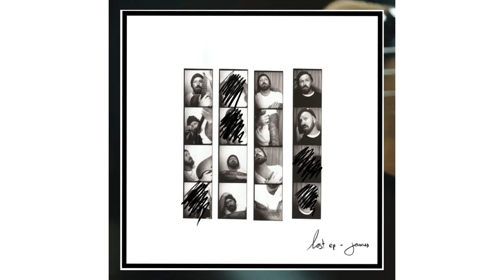James Gillespie - Him.Her. - Live from Hackney Coffee Co.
James Gillespie - Him.Her.

I'm going on tour! 🤟🏻

October 12th 2021 - New York - Mercury Lounge
October 14th 2021 - Los Angeles - Hotel Cafe
March 23rd 2022 - Aberdeen - Tunnels
March 24th 2022 - Edinburgh - Cabaret Voltaire
March 26th 2022 - Manchester - Deaf Institute
March 27th 2022 - Birmingham - The Actress & Bishop
March 29th 2022 - Bristol - Exchange
March 30th 2022 - London - Lafayette
April 1st 2022 - Belfast - Ulster Sports Club
April 2nd 2022 - Dublin - Workman’s Club
April 3rd 2022 - Cork - Cyprus Avenue